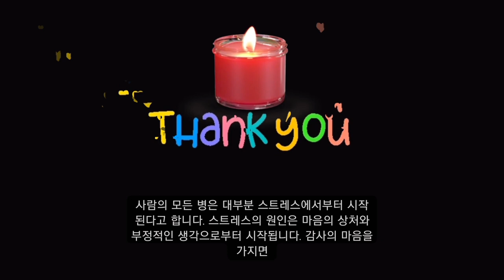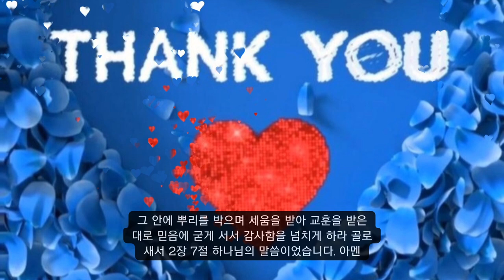[간증] 감사의 기적. 스텐리 탠 박사의 감동 이야기.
감사와 치유에 대한 스탠리 탬 박사의 이야기와 김의신 박사의 연구결과.